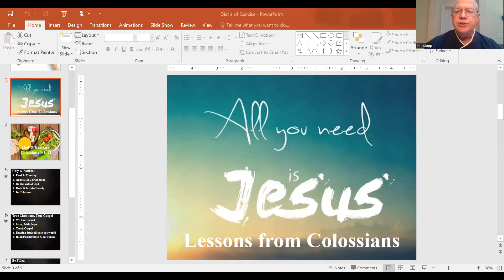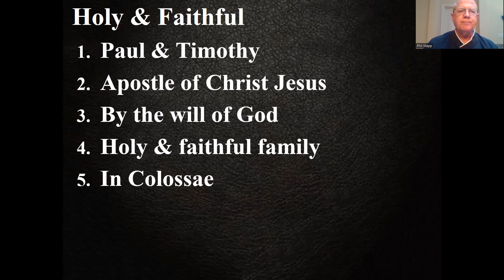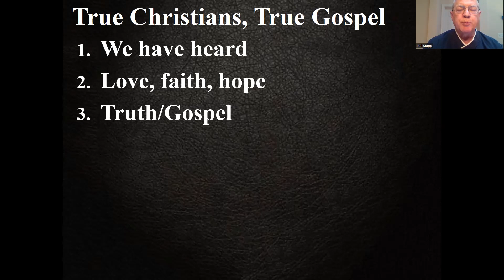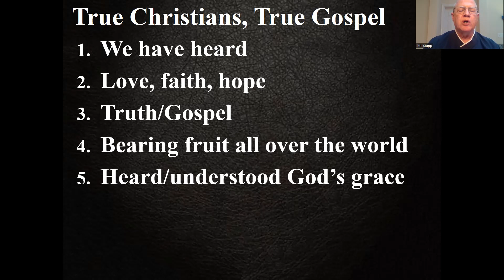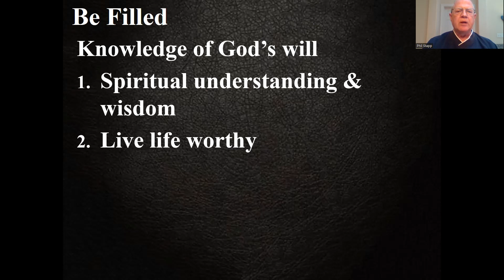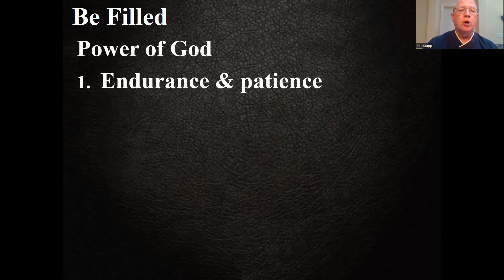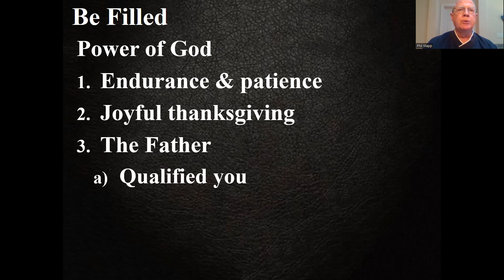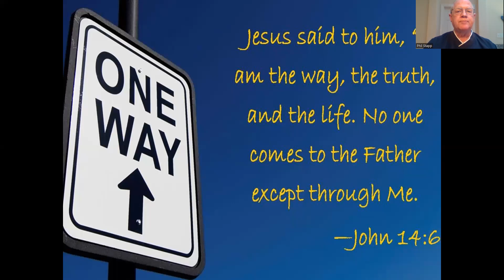All You Need is Jesus, a study of Colossians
Paul reminds these young Christians against depending on human wisdom or effort but only on the wisdom of God and what has been accomplished by Jesus Christ.